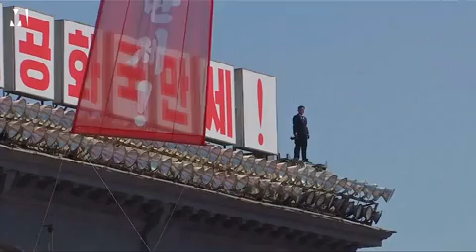North Korea celebrates 70th anniversary with military parade